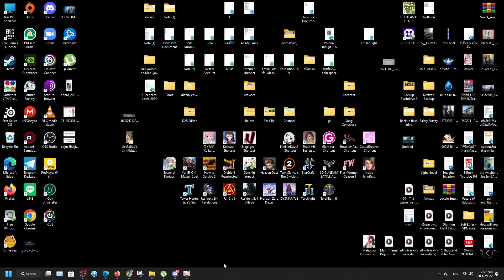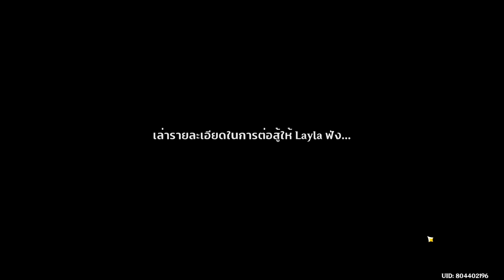[Genshin Impact] การแข่งขันสุดยอดเห็นอัจฉริยะปี1 ฉาก4 การป้องกันทางจิตใจที่ยากคาดเดา ซับไทยไร้พากย์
เควสกิจกรรม การแข่งขันสุดยอดเห็นอัจฉริยะปี1 Part4 การป้องกันทางจิตใจที่ยากคาดเดา ซับไทยไร้พากย์